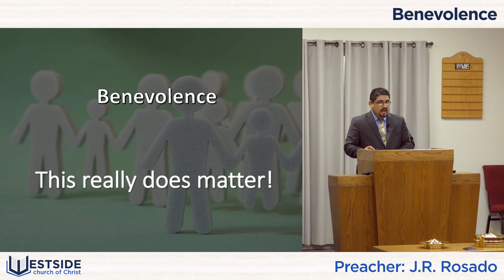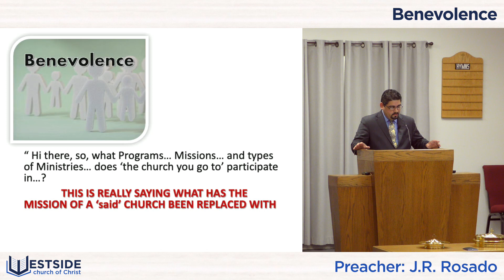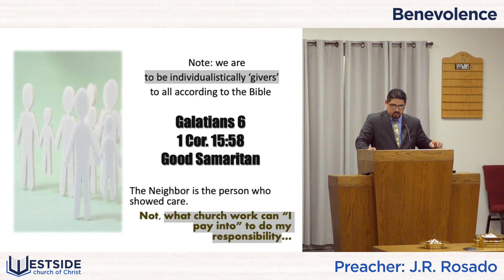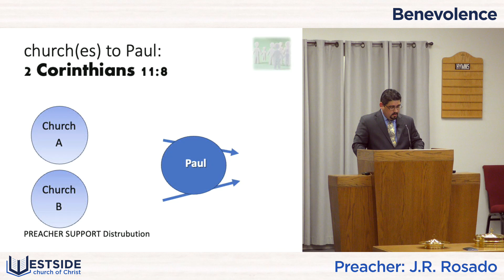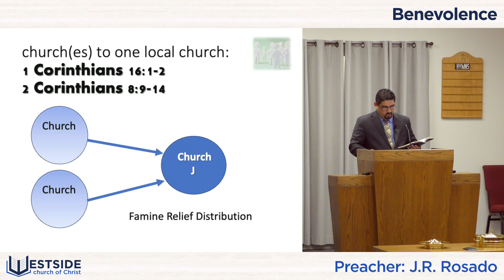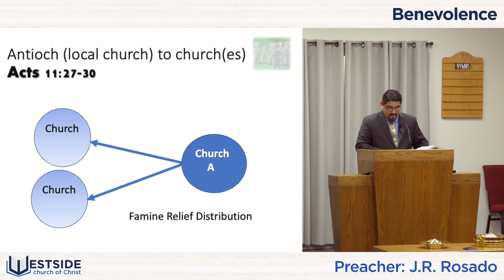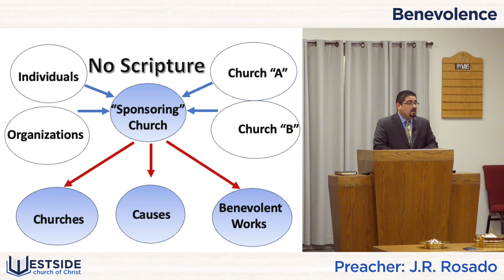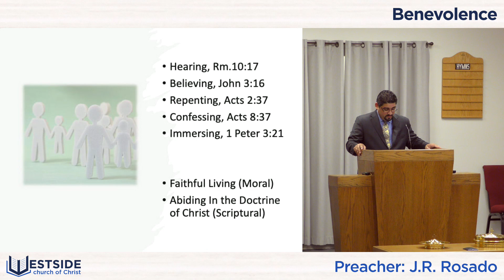Benevolence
Sermon By: J.R. Rosado